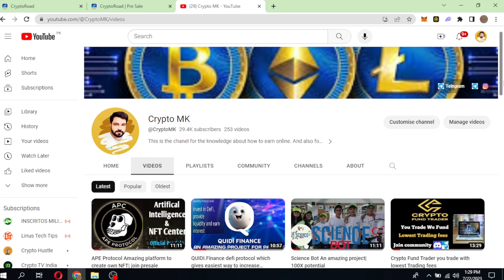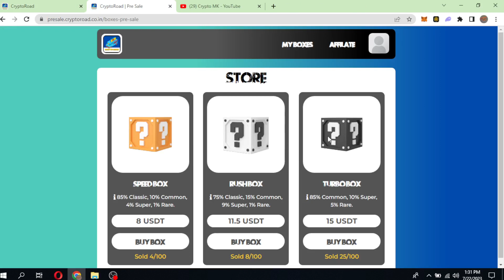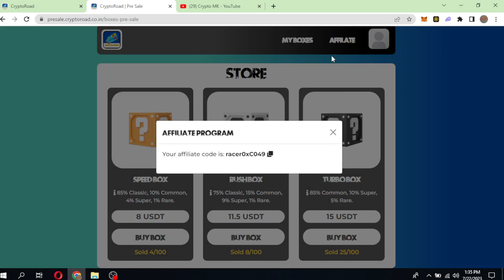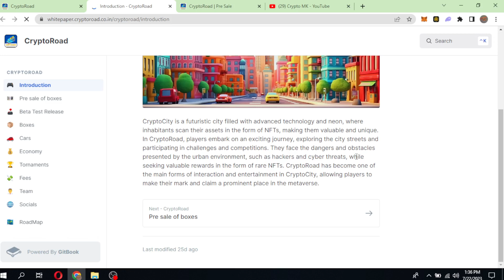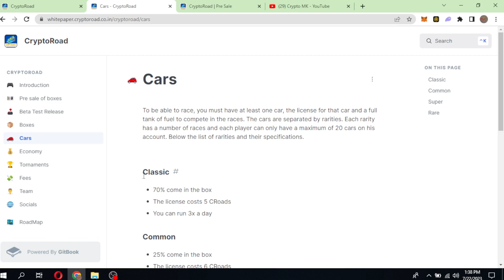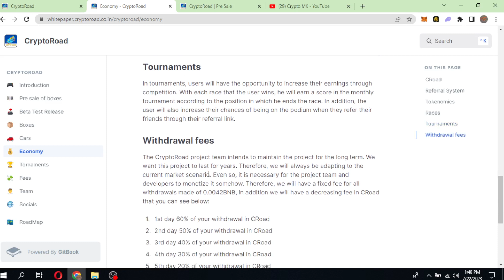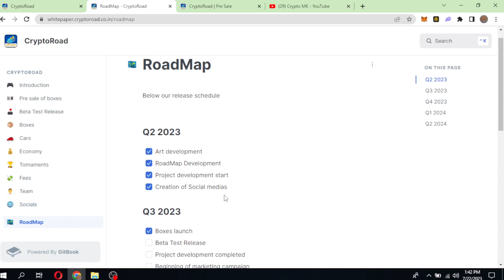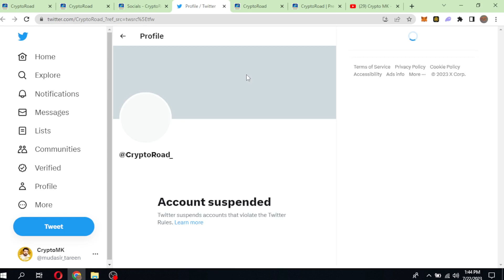I found an amazing Gamefi project CryptoRoad | Don't miss the presale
➡️Channel About: Owner Crypto MK Youtube Channel. I'm MK Founder of the channel. Now On this Channel, I told you about real online earning tips and blogs and the latest updates about all earnings sites.